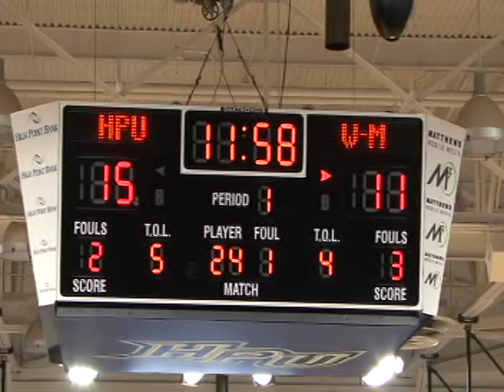W&M @ HPU Basket Interference